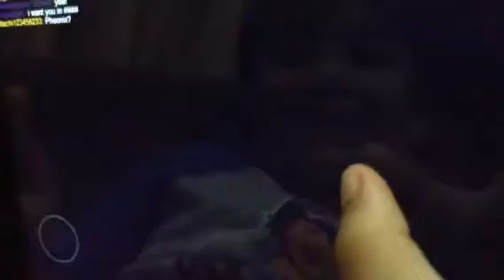Roblox flood escape